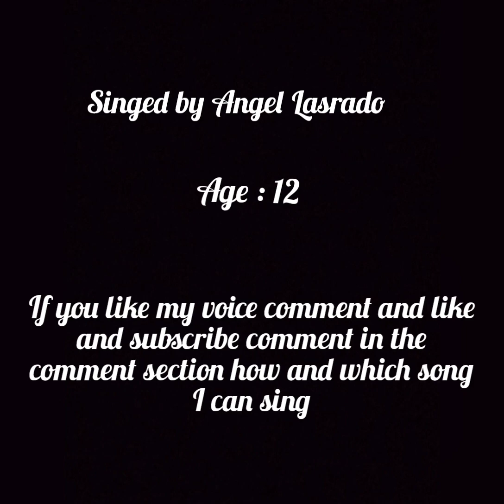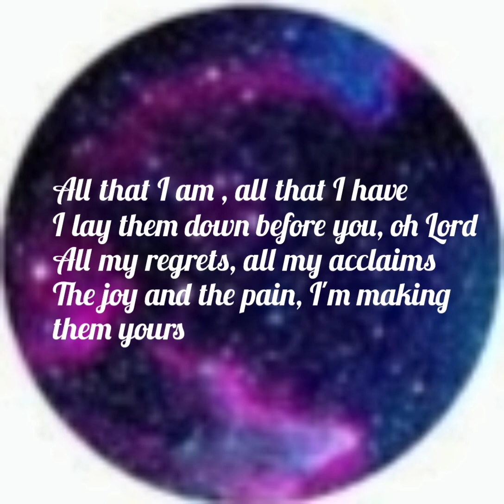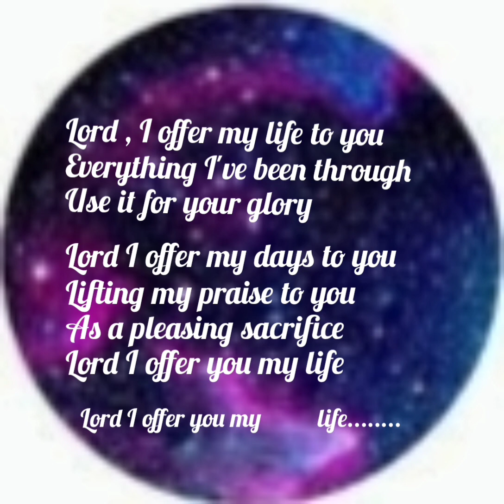lord I offer my life to you ( lyrics video )